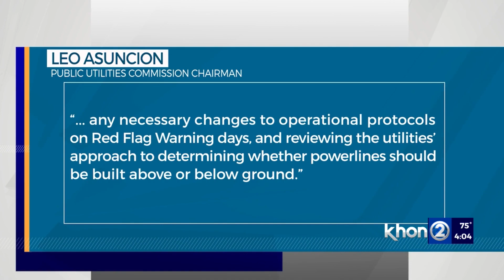Preview of tomorrowʻs hearing on the role utilities played in Maui fires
"I think the legislative branch of the federal government has a right to do an inquiry. There are a couple of inquiries in the House, and I'm not going to prejudge except to say there are kind of two ways to do this."